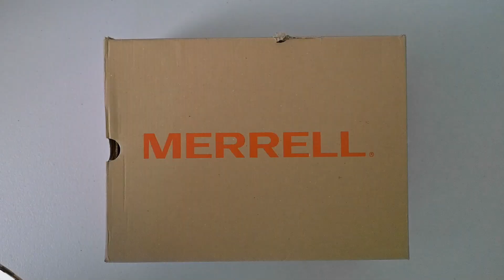How to shoot on chroma / How to shoot agreen screen / BEST CHROMA SETUP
Your query
Editing Software
Wondershare Filmora Individual Annual Plan
Filmora Creative Assets (Effects & Plug-ins)
How to shoot on chroma
How to shoot agreen screen
BEST CHROMA SETUP
GREEN SCREEN
how to change video background in kinemaste
Video ka Background kaise change kare without Green Screen

Kamlesh Patel Photography